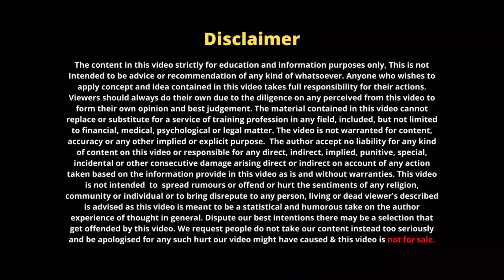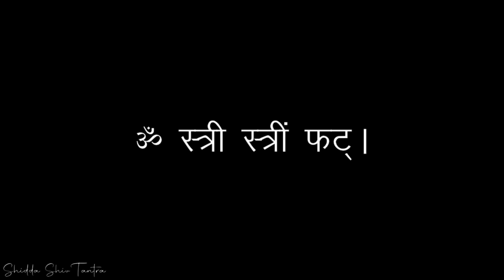स्त्री वशीकरण सम्मोहन मंत्र से जहां भी हो खींची चली आऐ एक ही दिन सफलता स्वयं सिद्ध मंत्र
Mahakali Mantra kal Bhairav Mantra# Narsingh Mantra Chandika Mantra#Durga mantra# shamshan Kali Mantra# bhadrakali Mantra# Lonachamari Mantra#Guru#Gorakhnath Mantra#siddh#shabar Mantra#Hanuman mantra#Bhairavi Mantra#siddha Shiv tantra#64 yogini Mantra#Bageshwar#Balaji Mantra Shani mantra#Bengali totka#aghor Mantra#masani Mata# Shiv Sadhna#Mahakal Mantra#vashikaran mantra#Bundelkhandi Mantra#kala jadu#aghor Vidya#

आकर्षण मंत्र |  Akarshan Mantra |  सम्मोहन मंत्र | Sammohan mantra |  वशीकरण मंत्र  | Vashikaran Mantra